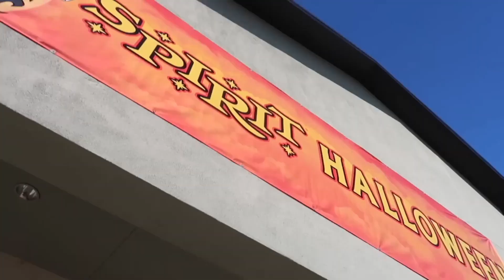Jesssfam lillia a Journey into the World of Music Videos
Here is a few clips of jesssfam lillia music video making
i wanna_wish_you_a_merry_christmas
and_how_you_don't_now_how_to_keep_you..